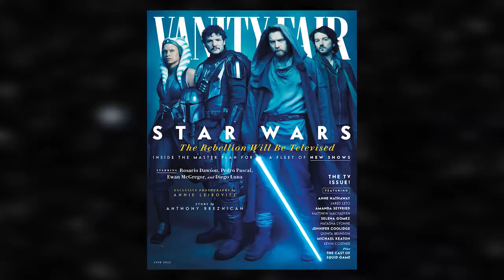THE MANDALORIAN VEM AI! ATUALIZAÇÕES SOBRE OS FILMES E SÉRIES DE STAR WARS!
No dia 17/05, a revista Vanity Fair revelou sua extensa matéria de junho sobre Star Wars! Inclusive temos datas! The Mandalorian, Andor e Obi-Wan vem ai!

HQ Star Wars - Darth Vader por Charles Soule: Omnibus

HQ Star Wars: Os Diários de Obi-Wan Kenobi

HQ Star Wars: The High Republic Adventures Vol. 1:

Star Wars: The High Republic Adventures Vol. 2

Livros, em português e em inglês:

Star Wars: The Lightsaber Collection

Star Wars: The Secrets of the Sith (Em inglês)

Star Wars: The Secrets of the Jedi (Em inglês)

Outros que eu acho que vale a pena dar uma olhada:

HQ Star War: Thrawn

HQ Star Wars: Império Despedaçado

Star Wars: Leia – Princesa de Alderaan

Star Wars: A Resistência Renasce

Star Wars: Phasma

Star Wars: Luz dos Jedi (The High Republic)

Star Wars: Ascensão da tempestade (The High Republic)

Star Wars: Livro dos Sith (Legends)

HQ'S em português:
Star Wars: Doutora Aphra 01 (Primeira Fase)

Star Wars: Doutora Aphra - Volume 2

Star Wars: Doutora Aphra Vol. 03

Star Wars: Doutora Aphra (2021) Vol. 1: Sorte e Sina (Segunda fase)

Star Wars - Doutora Aphra (2021) Vol.02
Star Wars - Vader: Visões Sombrias (Minissérie completa em uma edição):

Star Wars. A Ascensão de Kylo Ren (Minissérie completa em uma edição)

Star Wars: Darth Vader (2021) Vol.01 - O Coração Sombrio dos Sith (Primeira edição)

Star Wars: Doutora Aphra (2021) Vol. 1: Sorte e Sina

Star Wars: The High Republic - 1: Capa Variante Exclusiva

Star Wars: The High Republic Vol. 02

Star Wars: The High Republic Vol.03

Star Wars. Caçadores de Recompensas Volume 1

Star Wars: Caçadores de Recompensas Vol.02: Alvo: Valance

Star Wars (2021) Vol. 1: A Trilha Do Destino